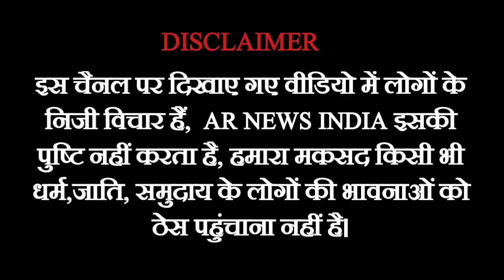Rakesh Tikait Video | Kabaddi in Ghazipur Border | Farmer's Protest| Kabaddi Game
Rakesh Tikait playing Kabaddi In Ghazipur Border
Farmer's protest
Kisaan Aandolan